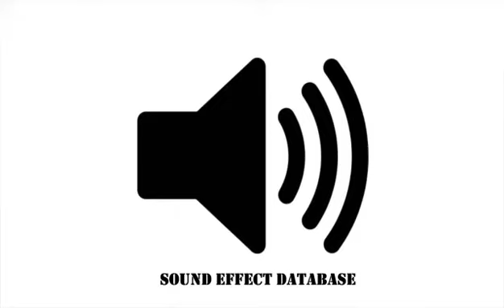Hydraulic Space Door Sound Effect